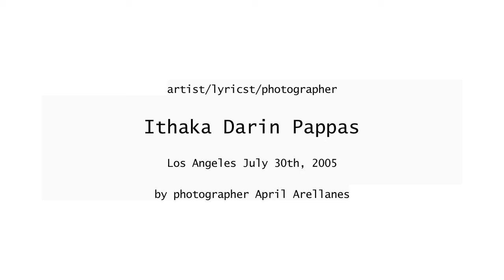Artist/lyricist/photographer Ithaka Darin Pappas - Los Angeles July 30th 2005 by A. Arellanes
Artist/lyricist/photographer Ithaka Darin Pappas - Los Angeles July 30th 2005 (portraits by photographer April Arellanes). These images have appeared in Dance Club magazine (Portugal).